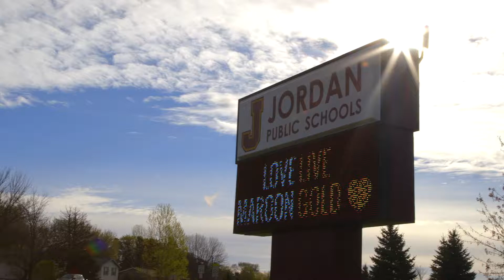Love Maroon Live Gold (30 sec)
Learn more about Jordan Public Schools and how we "Love Maroon Live Gold"